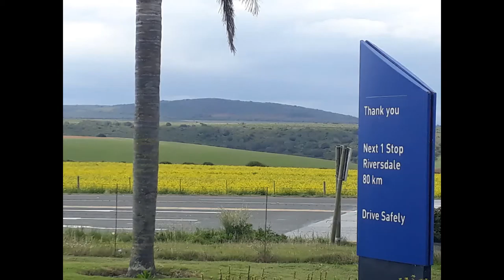Beautiful Landscape of Western Cape, South Africa.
This Video showcases the beautiful Landscape of the Western cape in pictures. Travelling by road from Cape Town to George is one of the beautiful scenes one can enjoy.

Cheers.